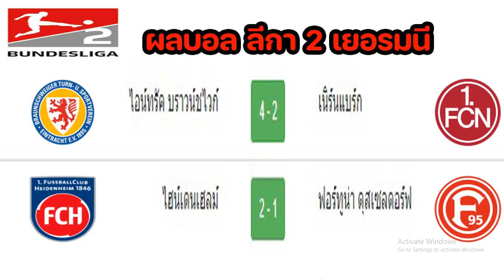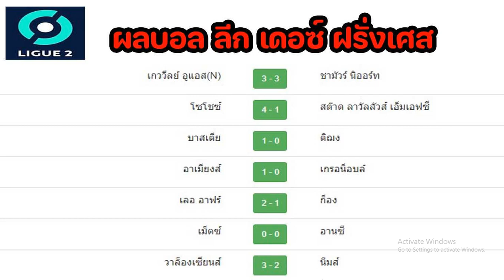ผลบอลเมื่อคืน/เจลีก/ไทยลีก/บุนเดสลีกา/ลาลีกา/แชมเปี้ยนชิพ/เอร์สเตอดิวิซี่ /ลีก เดอซ์/03/09/22